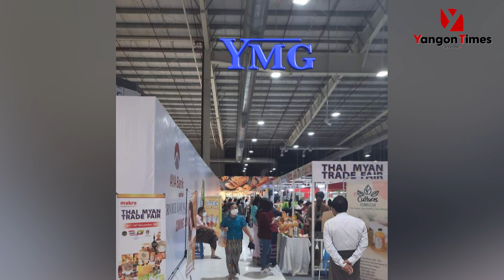ရှော့ပင်းစင်တာများတွင် လက်မှုအရောင်းပြပွဲများပြုလုပ်ပြီး လက်မှုလုပ်ငန်းများ ရုန်းကန်နေ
မြန်မာ့လက်မှုလုပ်ငန်းများ ပြန်ရှင်သန်အောင် ရှော့ပင်းစင်တာများတွင် အရောင်းပြပွဲများ ပြုလုပ်မည်

‘မြန်မာ့လက်မှုလုပ်ငန်းရှင်တွေအနေနဲ့ တစ်ဦးချင်းစီက လုပ်ငန်းရှင်သန်နိုင်အောင် ကြိုးပမ်းနေသလို အသင်းအနေနဲ့လည်း လက်မှုလုပ်ငန်းတွေ ရှင်သန်လည်ပတ်နိုင်အောင် ပြည်တွင်းဈေးကွက်နေရာရဖို့ ရှော့ပင်းစင်တာတွေမှာ လက်မှုအရောင်းပြပွဲတွေ ပြုလုပ်ပြီး ကြိုးပမ်းရုန်းကန်နေတယ်’ မြန်မာ့လက်မှုအနုပညာအသင်းဥက္ကဌဦးသာဓု
‌Yangon_Times/tthl